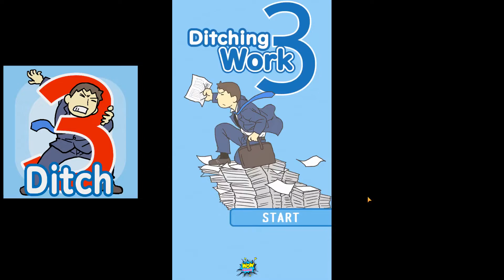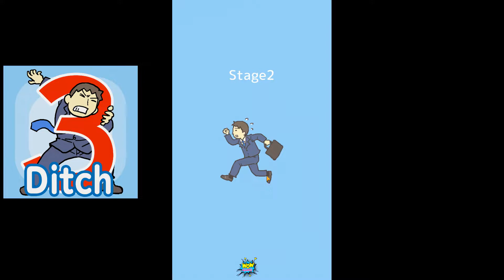Ditching Work 3 -room escape game Levels 1 - 10 Gameplay Walkthrough Part 1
Sneakily ditch work without your evil boss noticing in this escape/puzzle game. Can you get out of work in one piece?
Hang in there, you lowly wage slave, don't give up! 30 levels in total. And this round features another special level at the end

It's super easy. Just tap anything that looks interesting and use items.
If you get stuck on a puzzle, you can watch a video for hints!